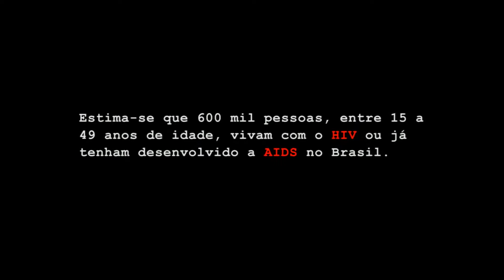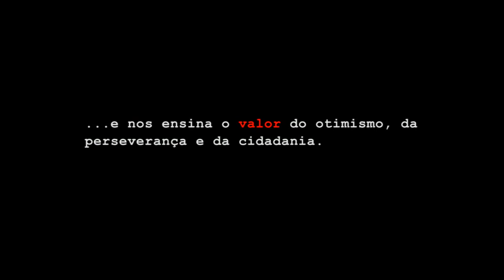Trailer Histórias Posithivas